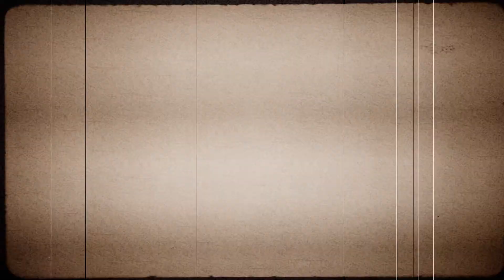Unturned (Part 1) | SMF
How do you do anything in this game?

You're a survivor in the zombie infested ruins of society, and must work with your friends and forge alliances to remain among the living. Go in guns blazing and attract the attention of everything, living and dead. Take a subtle approach sneaking around and making use of distractions. Confront and learn to counter special abilities ranging from invisibility to fire breathing to lightning attacks. Forage wild fruits and vegetables. Hunt animals for pelts and meat, or in some hostile environments become the prey. Fish for food and garbage. Plant a crop and make sure it gets rain. Seek warmth and take shelter from blizzards.

Unturned is a free-to-play survival game developed by Smartly Dressed Games, a studio consisting solely of Canadian game designer Nelson Sexton. It was released for Microsoft Windows, macOS, and Linux in July 2017.